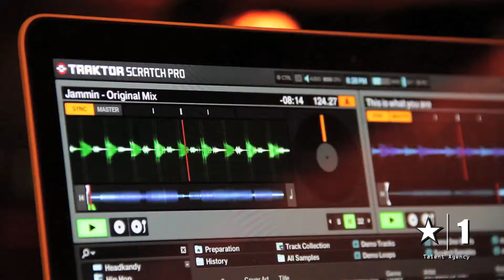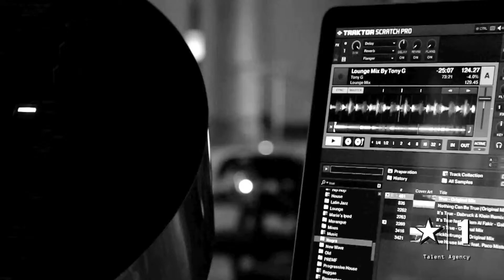Dj Tony G, Charlie Sepulveda y Jose Guzman en el Hotel Vanderbilt de Condado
Dj Tony G, Charlie Sepulveda, Jose Guzman en Hotel Vanderbilt